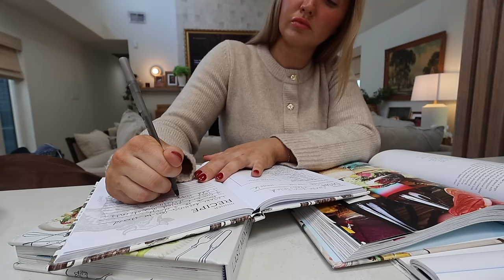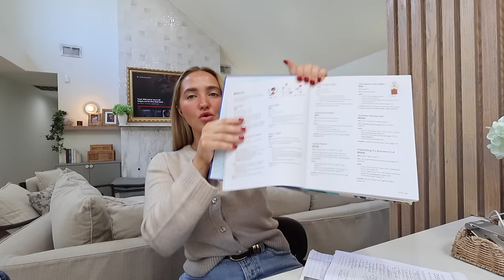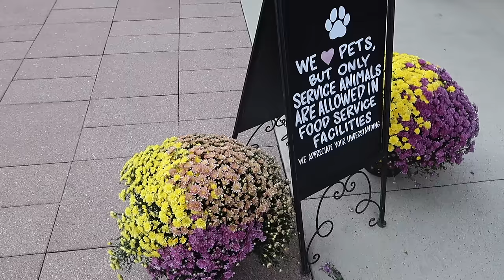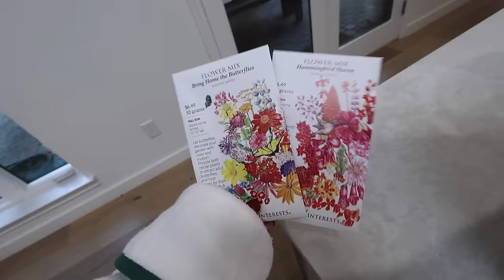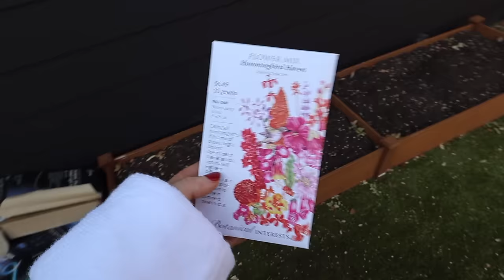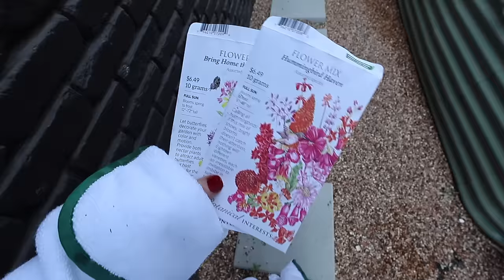WEEK IN MY LIFE | travel routine, hosting a dinner party, pack with me!